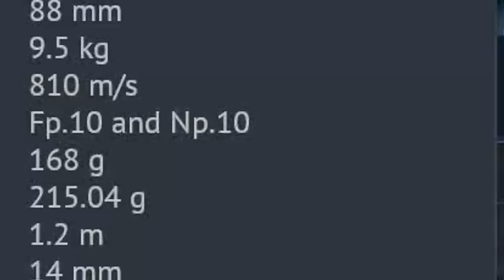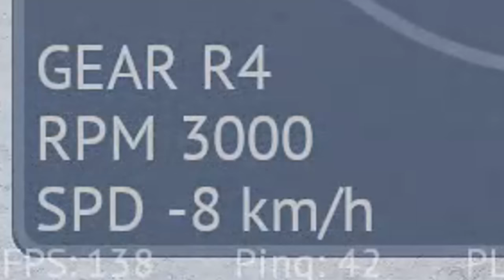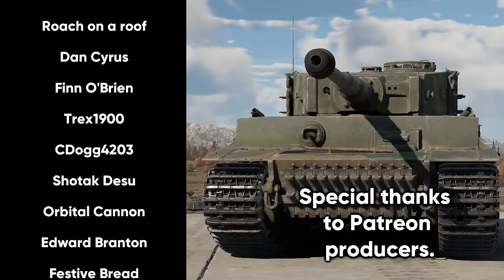The Tiger Definitely Suffers :(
The German Tiger E heavy tank went up to 6.0 recently, and many were worried it wouldn't perform well. They were wrong. Heavy Tank No.6 is the same thing, but Japanese.